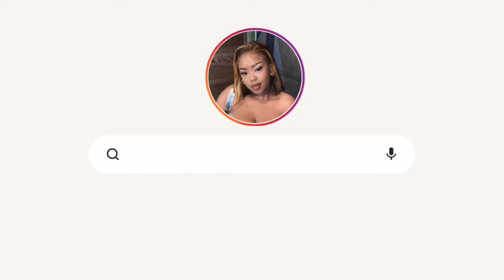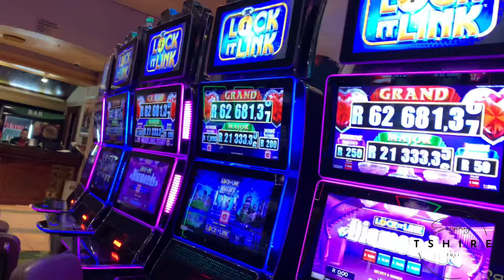vlog My Life Lately: Go-Karting// Drinks//Shopping and more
New vlog my loves🥺🤍🤍I hope you guys enjoy